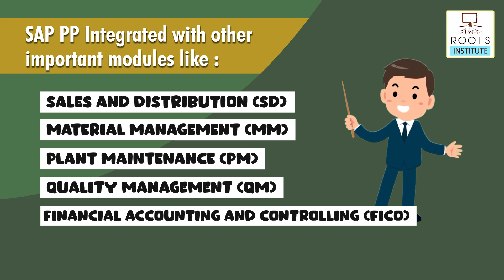SAP PP (Production Planning) | Eligibility ,Scope & Career | Complete information in ಕನ್ನಡ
In this video, we'll cover all you need to know about SAP Production Planning in detail. From concepts to implementation,Production planning is a critical component of any manufacturing or production operation. In this video, we'll provide you with everything you need to start planning your production processes using SAP Production Planning.